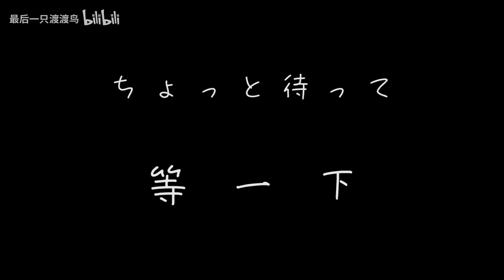颠覆王者机制？！史上最离谱英雄，大司命上线！！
都看到人家的简介了还不关注？？⁄(⁄ ⁄•⁄ω⁄•⁄ ⁄)⁄
成为此频道的会员即可获享以下福利：